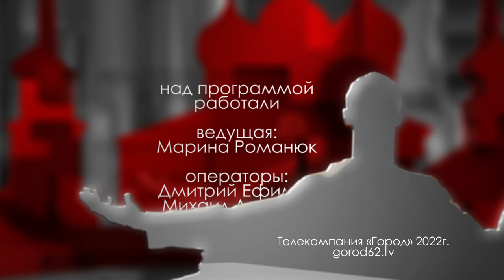Сергей Ссорин // "Городские встречи"